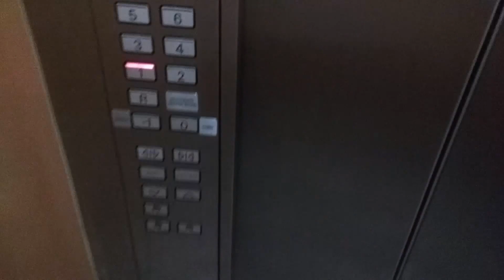Short and Random Budapest